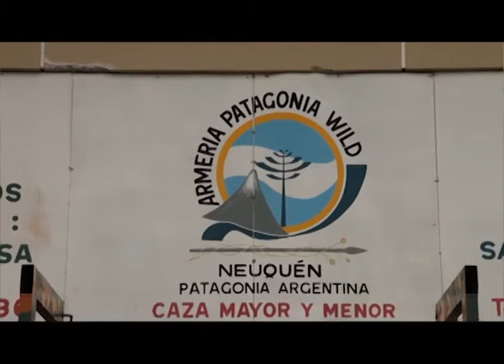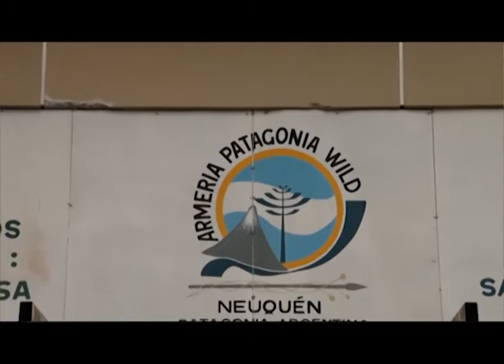Armería Patagonia wild